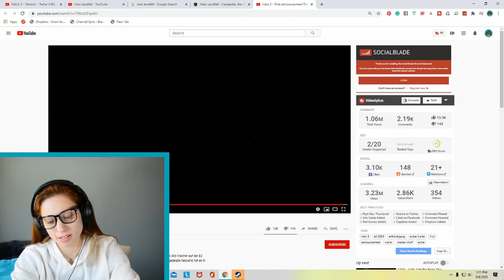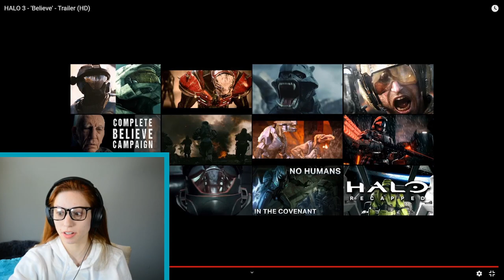Halo 3 ALL Trailers AND E3 Presentations REACTION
Watch Morgan react to the Halo 3 Trailer! Will Morgan get Halo 3 after watching the Halo 3 E3 Presentation? And how does Morgan feel about the Halo 3 Announcement Trailer? Either way, Morgan's reaction to Halo 3 Starry Night Trailer is sure to be something! (If you haven't guessed this is a Halo 3 ALL Trailers AND E3 Presentations REACTION video.) Includes the Halo 3 Believe trailer!

-Video Game Needs-
Twitch Prime
All Your Gaming Dreams and Desires
Best Selling

PC Parts:
Best Selling

Computers:
Gaming Desktops
Gaming Laptops
Gaming Monitors
Need Help Picking?

That Redhead Gamer Girl is a participant in the Amazon Services LLC Associates Program, an affiliate advertising program designed to provide a means for sites to earn advertising fees by advertising and linking to Amazon.com.

BIO
Jenna Marbles once stated that “9 out of 10 gamers, are gamers.” I happen to fall in the 1 out of 10 category, gamers who are not gamers.

Hey there! My name Morgan (she/her) and I’m a 23-year-old trying her best and living one day at a time. On my stream, you can catch me playing chill RPGs (think Animal Crossing, Harvest Moon, Rune Factory), laughing with my community, and fostering an uplifting and transparent atmosphere. Oh? The cute kitty sitting next to me? That’s Olivia. And, yes, she is the real star.

Outside of streaming, you can find me acting, singing, and dancing on a stage, behind a mic, and in front of a camera.
CREDITS